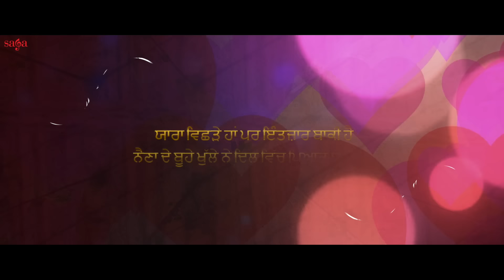Door Ho Javanga - Ustad Rahat Fateh Ali Khan, Jyotica | Jaidev Kumar | 25 Kille | Punjabi Songs 2016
Enjoy the collaboration of all time favorite Ustad Rahat Fateh Ali Khan & Sa Re Ga Ma Pa finalist Jyotica Tangri in new PunjabiSong 2016 "Door Ho Javanga" from movie "25 Kille" directed by Simranjit Singh Hundal and scheduled to be released worldwide on 25th Aug.

Credits :

Title : Door Ho Javanga
Movie : 25 Kille
Singer : Ustad Rahat Fateh Ali Khan, Jyotika Tangri
Lyrics : Davinder Khannewala
Mixed & Masterd by - Bhanu Thakur
Music asst - Durgesh Rajbhatt / Love Shankar

Movie Credits :

Starring :  Ranjha Vikram Singh, Sonia Mann, Guggu Gill, Yograj Singh, Jimmy Sharma, Sapna Bassi, Lakhwinder Lakha, Sandeep Sandy, Sardar Sohi, Hobby Dhaliwal, Baljeet Sidhu, Patilla, Sandeep Malhi, Daljinder Basran

Story & Directed By : Simranjit Singh Hundal
Screenplay & Dialogues : Surmeet Maavi
Associate Director : Harish Gargi
Produced By : Amanpreet Singh Sodhi, Vikram Singh, Shirin Morani Singh
Production House : Running Horses Films, Color9Productions
DOP : Dhirendra Shukla
Art Director : Tirath Singh
Editor : Rohit Dhiman
Action : K Ganesh Kumar
Choregrapher: Mehul Gadani, Munish Kalyan
Background Score : Salil Amrute
Sound Mixing : Joe Roddricks
Executive Producer: Deepak Arora
Line Producer: Jatin Dharna
Publicity Design: Thirsty Fish
Visual Promotion: Sharp26Productions
Music Partner : Saga Music
Mobile & Digital Partner - Unisys Infosolutions
Marketed & Distributed - Unisys Infosolutions